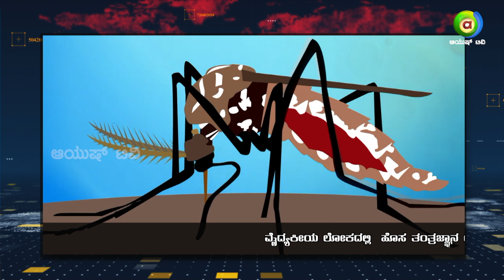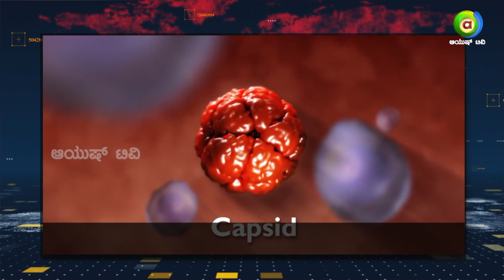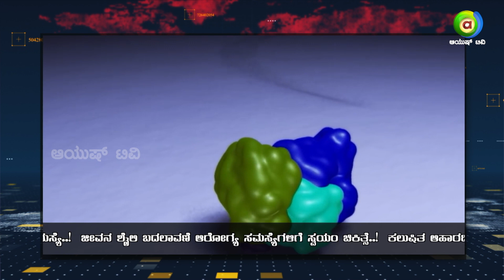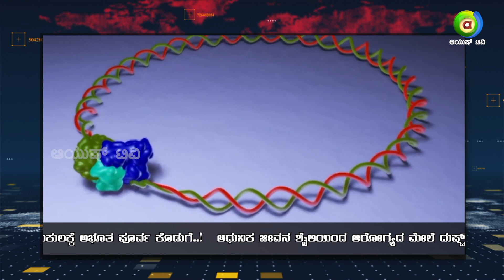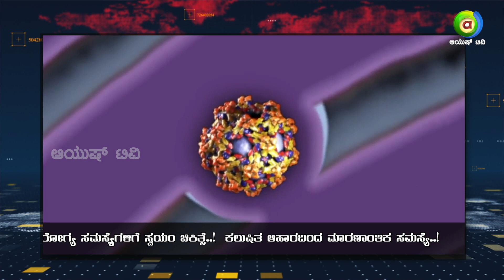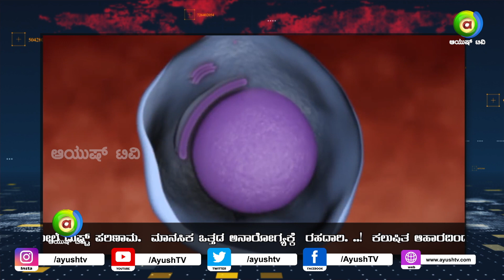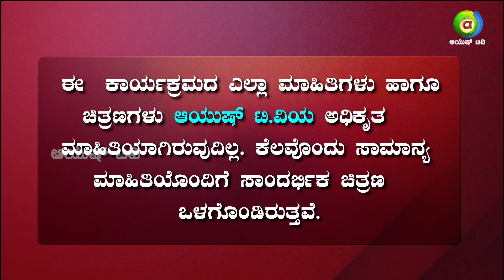ಮಲೇರಿಯ ರೋಗಕ್ಕೆ ಬಂದಿದೆ ಹೊಸ ಔಷಧಿ..? | Ayush TV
Ayush Health Express is a brand new show airing on Ayush TV at 8:30 PM Monday to Friday.